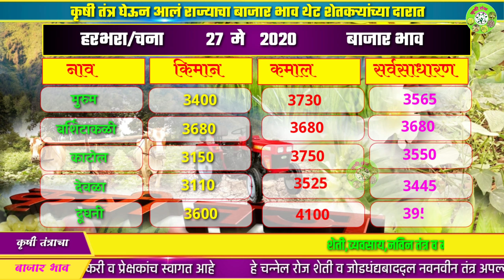आजचे चना/हरभरा बाजार भाव | chana market report